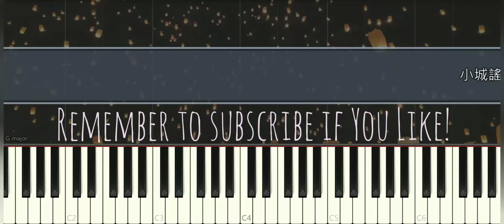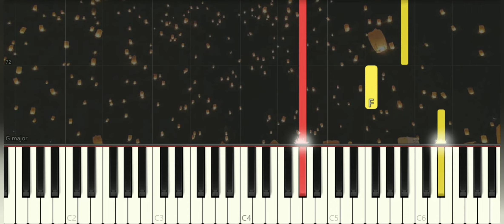胡碧喬- 小城謠 | Hu Biqao - Small Town | Piano Pop Song Tutorial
胡碧喬 小城謠 HuBiqao SmallTown 鋼琴教學 PianoCover Synthesia Piano MUSIC Many piano songs tutorial for you to learn.